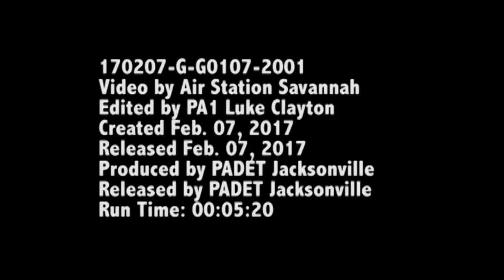Georgia: Coast Guard Helicopter Lifted 3 Adults To Safety After Fishing Boat Caught Fire.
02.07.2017. St. Catherine's Island, GA, USA.
The US Coast Guard rescued three fishermen Tuesday after the fishing vessel they were on caught fire 1 mile east of St. Catherine's Island, Georgia.

Coast Guard Sector Charleston Command Center watchstanders received a call from a crew member aboard the fishing vessel Sea Puppy at 3:16 p.m. who stated their boat was on fire and taking on water. A Coast Guard Station Tybee Island 29-foot Response Boat - Small boat crew and an Air Station Savannah MH-65 Dolphin helicopter aircrew launched at approximately 3:25 p.m.

The Dolphin crew arrived on scene at 4:30 p.m., hoisted the fishermen and transported them to Air Station Savannah to awaiting EMS.

((Video by Petty Officer 1st Class Luke Clayton).